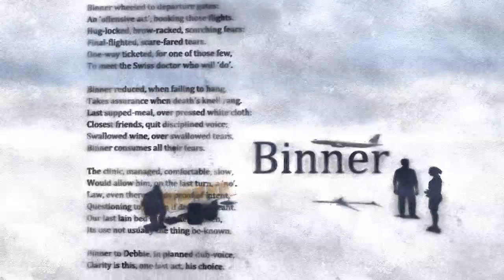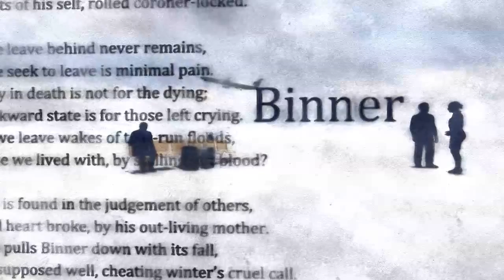BINNER, Poem & Video by Mike Bell, Music by David Sangster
This poem was written after watching the documentary, produced by the BBC in 2015, about Simon Binner, who has provided me with inspiration - to take hold of decisions in this life, to grasp what you believe in, and to do it well. His thoughts were ultimately about end of life, and, if I need to make similar judgements, his voice and clarity have provided me with an assurance in his dignity. An inspiration in death.

My name is Mike Bell, diagnosed with PD since May 2015. I am based in the UK, working as a freelancer from a very posh shed. For a living I designs shows – from corporate events, through to major installations for brands and companies. My career, like PD, was completely unplanned, but both work well together. Poetry is my daily challenge since 5th November 2015.

My daily written poetry was intended to create, for me, a regular mental challenge, as well as absorb some of my creative writing frustrations. I am completing my first Young Adult novel (‘Stuffed’, but needed a ritual to my writing, which the novel does not offer, being a bigger beast to break. The daily poem is a public commitment to this process. Since 5th November 2015 I have written one, or more, poems a day on a variety of subjects.

Most of my inspiration comes from the daily events, small things which seem to demand bigger attention. The poems form a narrative to my life, politically and emotionally, which I hope find engagement with other individuals whom are also just trying to get by, with, or without, Parkinson’s.

Like PD each poem is unique in formation and development: an incident or story may spark a reaction in me – from love to despair – and so I set a few lines, even notes, or odd words, into an Evernote app on my ‘phone (sync’d to my PC & tablet), and from that the idea becomes thoughts, and then thought becomes a poem.

I try to record the poems as I go along, although only recent addiction to Soundcloud means I am putting older ones onto audio formats too. I am performing at my first festival this April 2015 [Links Radio Festival for Parkinson’s] and have now been invited to local schools to talk about poetry and Parkinson’s. So maintaining my speech quality, as a PD combatant, is critical for my health and my art!

The first 365 poems will be put together in a single publication, the working title is ‘Bonfire One, 2015-16’, representing my own desire to keep the flames of response high, and to ‘burn, burn, burn’..